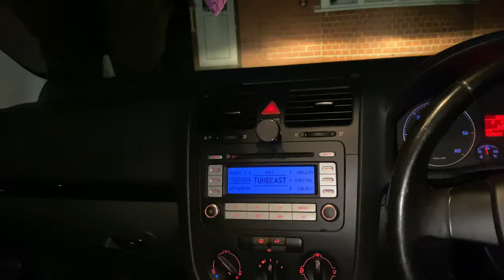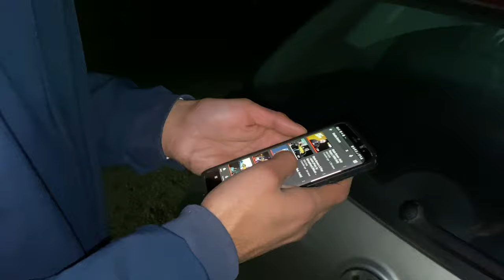Bonfire Night - November 2019- Fireworks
Thank you guys for watching this video. I hope that you have enjoyed it and hope that I can make many more vlogs to keep you all entertained. For me to do this and be consistent with my vlogging I will need your support!

Find Me On:
Facebook: Hammadul Alam Reza (RezVlogz)